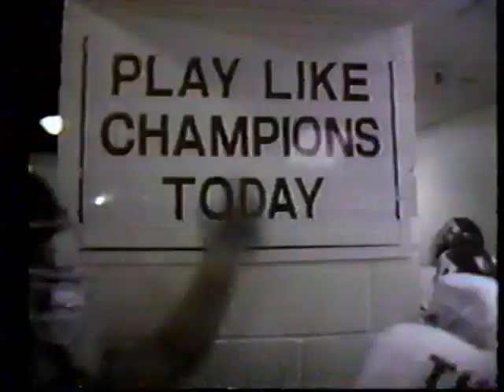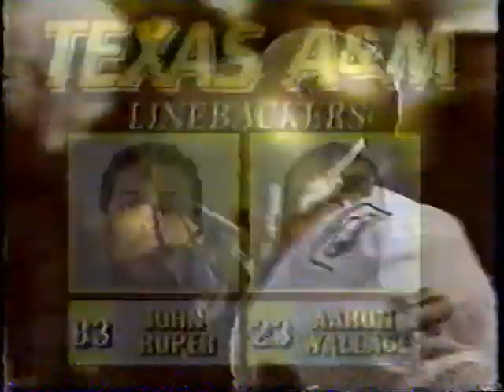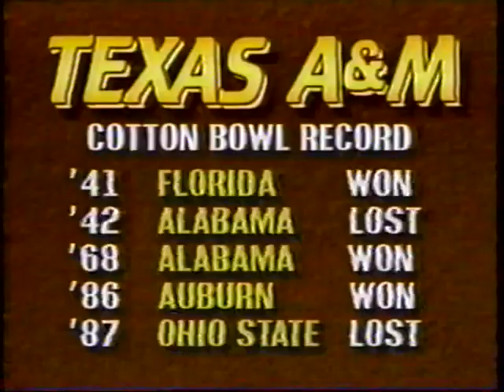1988 - Cotton Bowl - #13 Texas A&M vs #12 Notre Dame